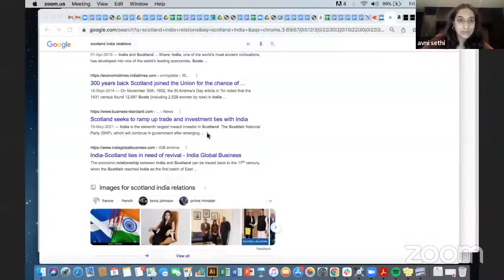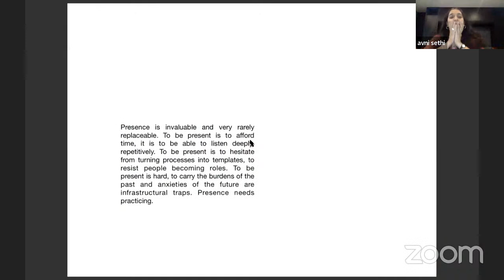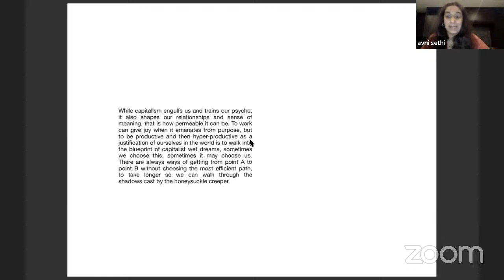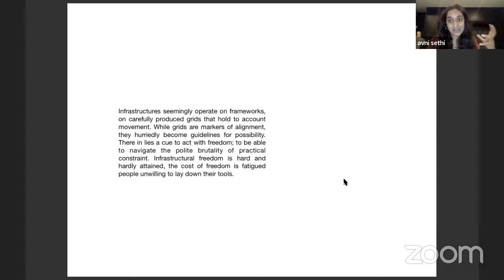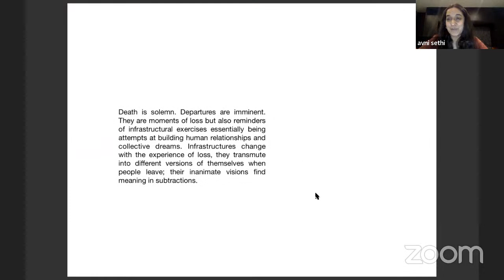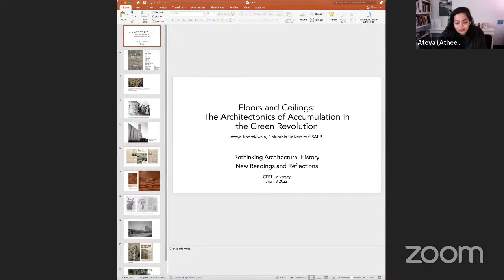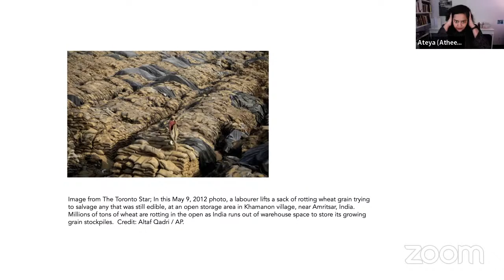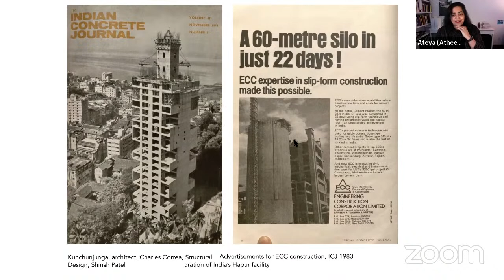Rethinking Architectural History | AHR Symposium 2022 | 8th April, 2022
Rethinking Architectural History

This panel takes a deep dive into the different ways in which we can read and understand history, particularly in the context of India. There is a growing body of research that is challenging the popular ideas of what constituted history in of pre-independent India. This emergent form of writing and expression of an alternate history-telling through various modes raises questions about the conversation and communication of history thus far. In order to address this, the panellists would share the ways in which their investigations into the built environment and its particular histories have guided their methods of approach, analysis and subsequently, enabled them to present history in interesting ways.

For this session, we have Mallika Mahesh and Yakin Kinger have a dialogue with Athya Khorakiwala and Avni Sethi!